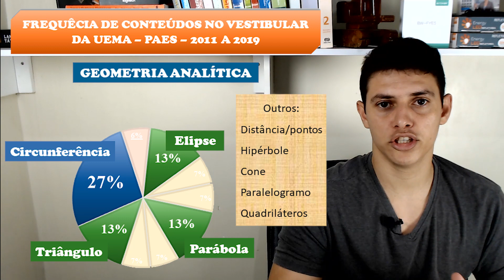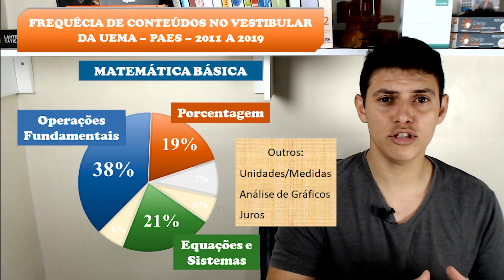Conteúdos que mais caem na prova da UEMA - Episódio#01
👨🏻‍🏫Neste episódio, respondo uma pergunta feita por um dos inscritos do canal sobre os assuntos de matemática mais recorrentes no vestibular da UEMA.🤓

Capítulos do Vídeo 👇
0:27 Os dois conteúdos que mais caíram
0:55 Qual o assunto mais recorrente?
1:18 Geometria Analítica na UEMA.
1:49 O que cai de matemática básica?

Nos siga! 🤪